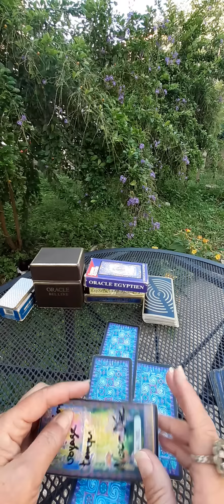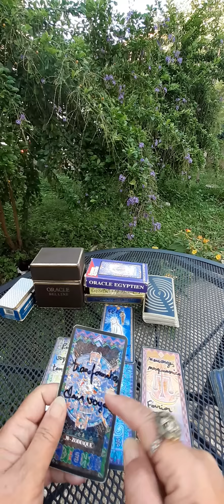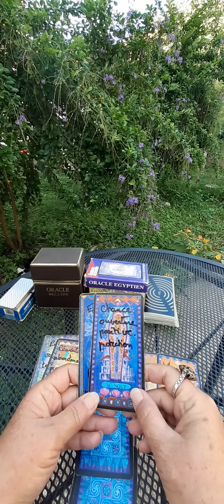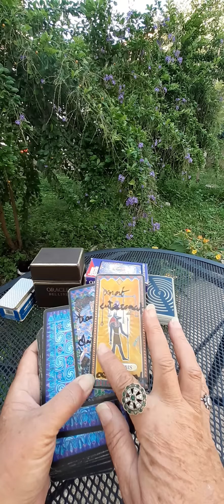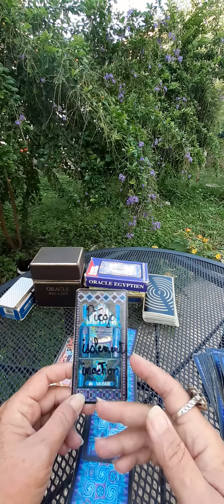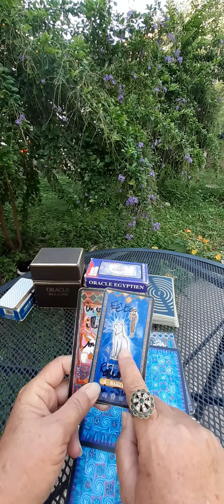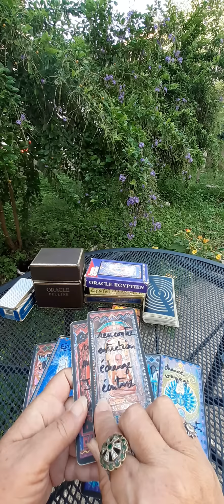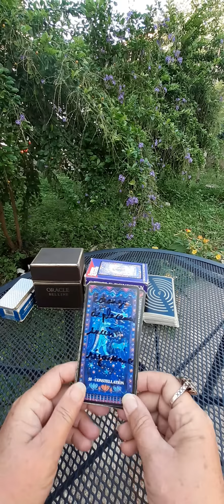🔮 Que va t-il se passer ?🔮